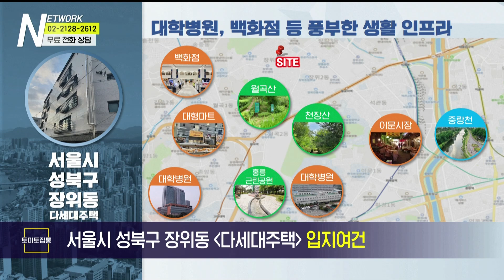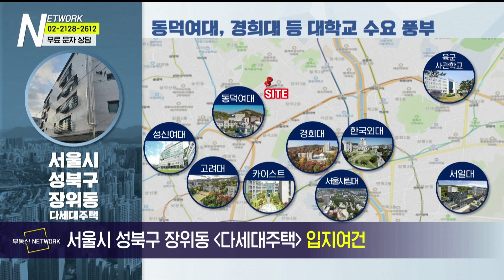부동산 네트워크 : 서울시 성북구 장위동 다세대주택 (채영애 한국황토건축연구소 대표)